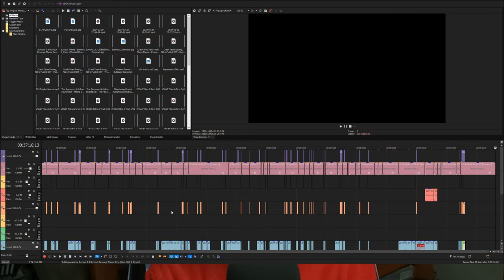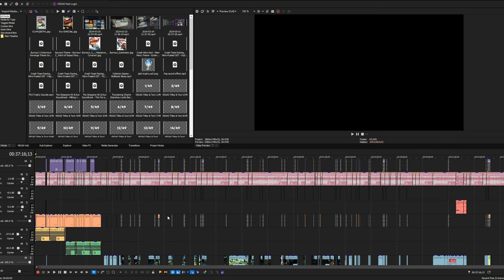So... What's Next?